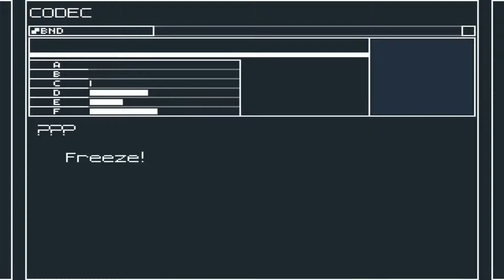Merry Gear Solid - The Ghost of Christmas Past - Episode 3